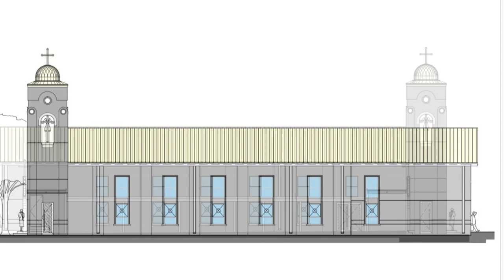Church Construction Promo